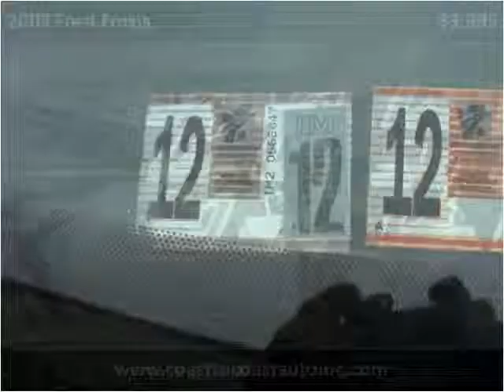2003 Ford Focus Used Cars West Chester PA